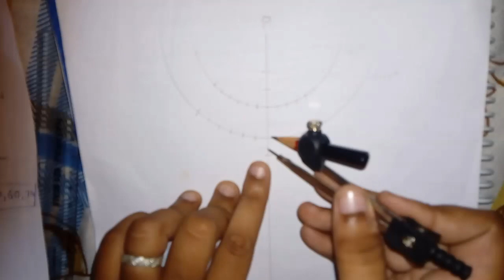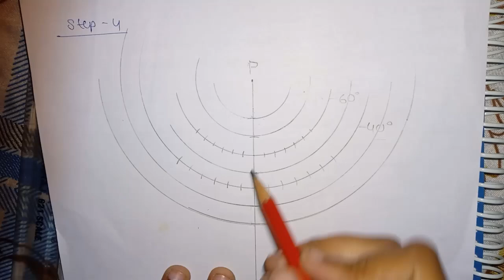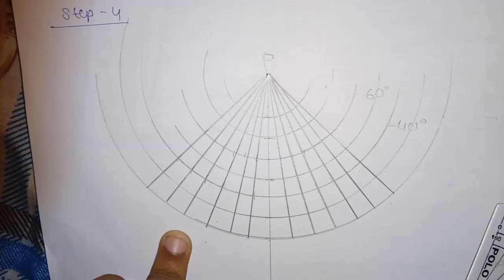conical projection with two standard parallel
above video explains you the concept of conical projection with two standard parallel.